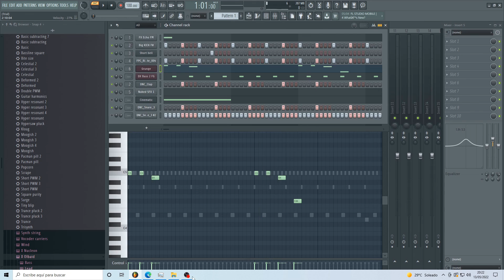100bpm fl studio project